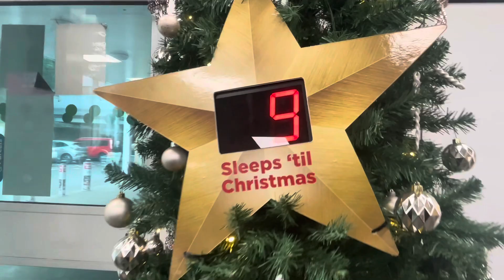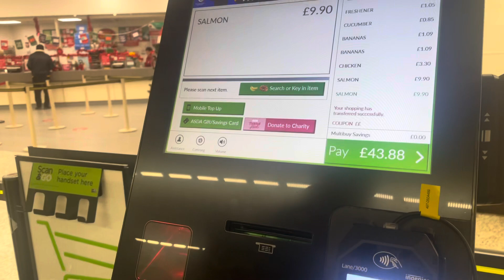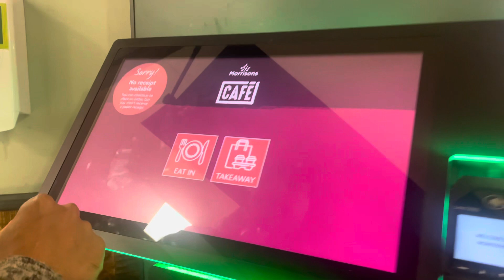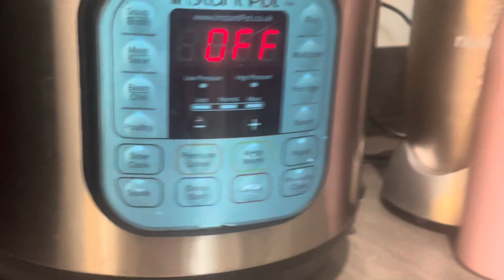UK Grocery Shopping | Weekend meal prep | UK malayalam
UK Grocery Shopping | Weekend meal prep for easy weekdays | Salmon Fish curry |